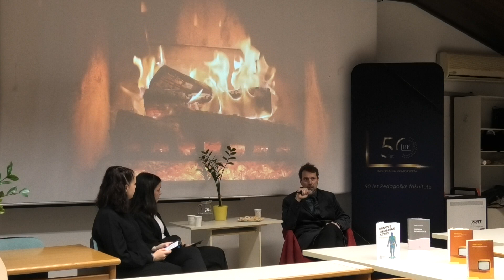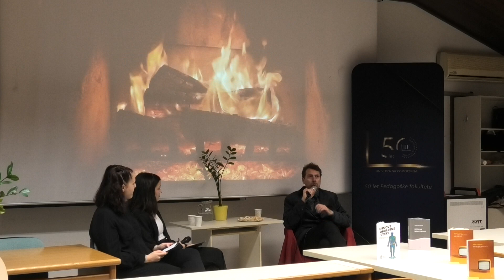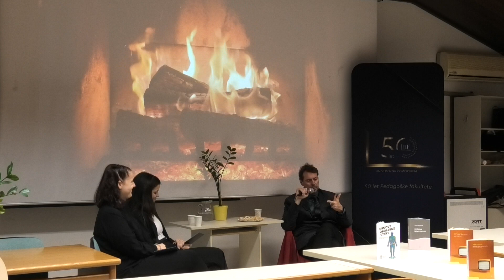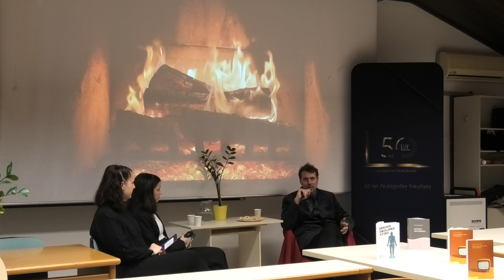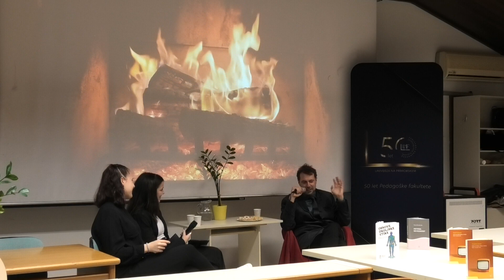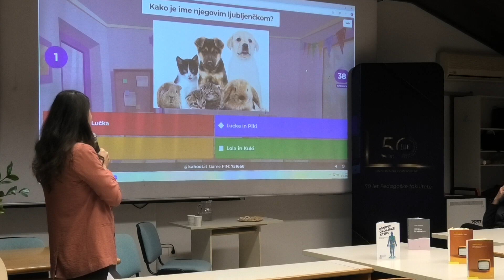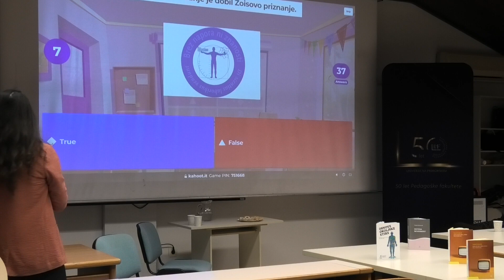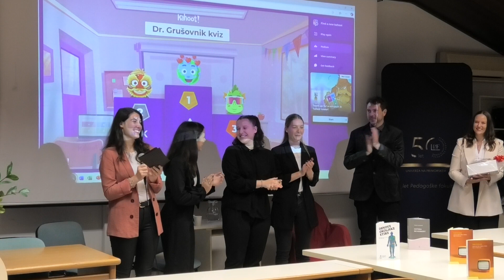Vroči stol z Zoisovim nagrajencem in bodočim dekanom UP PEF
V torek, 5. novembra 2024, so študentje študijskega programa 𝗦𝗼𝗰𝗶𝗮𝗹𝗻𝗮 𝗽𝗲𝗱𝗮𝗴𝗼𝗴𝗶𝗸𝗮 v Veliki predavalnici UP PEF organizirali “Vroči stol” z dr. Tomažem Grušovnikom.

📍 Dogodek je bil odlična priložnost za vpogled v delo, dosežke in življenje Zoisovega nagrajenca ter bodočega dekana Pedagoške fakultete Univerze na Primorskem, ki je skozi pogovor zaupal številne zanimive in koristne informacije.

𝗨𝗿𝗮𝗱𝗻𝗮 𝗽𝗼𝗱𝗲𝗹𝗶𝘁𝗲𝘃 𝗭𝗼𝗶𝘀𝗼𝘃𝗶𝗵 𝗶𝗻 𝗣𝘂𝗵𝗼𝘃𝗶𝗵 𝗽𝗿𝗶𝘇𝗻𝗮𝗻𝗷 𝗶𝗻 𝗻𝗮𝗴𝗿𝗮𝗱 bo v četrtek, 28. novembra 2024, v Cankarjevem domu v Ljubljani, s prenosom na RTV SLO2 po 22.00.